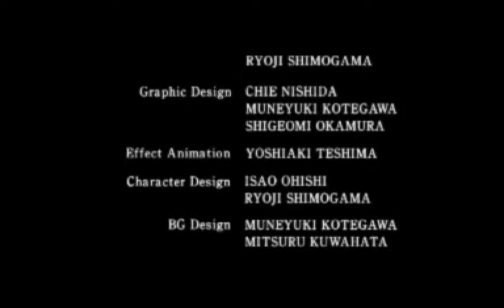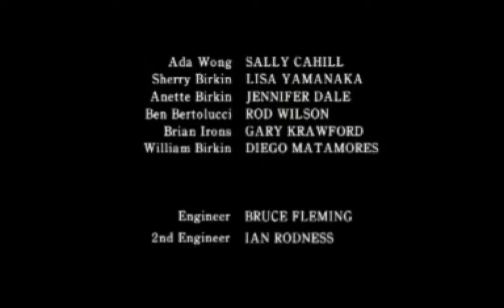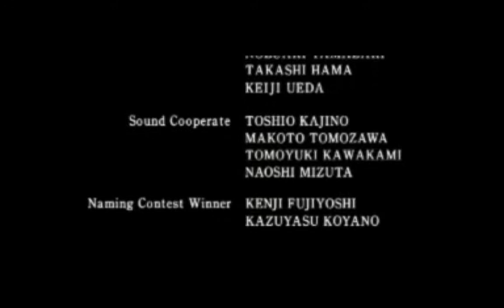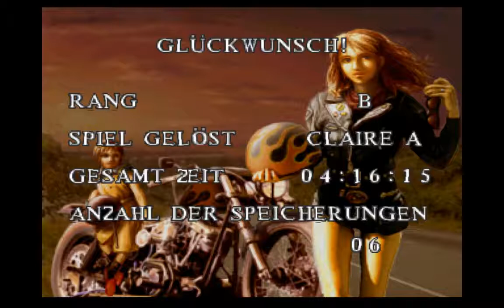Resident Evil 2 Part 11 - Jetzt aber raus hier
Alles geschafft, auf zum fröhlichen Endbosskampf!

Have Fun!